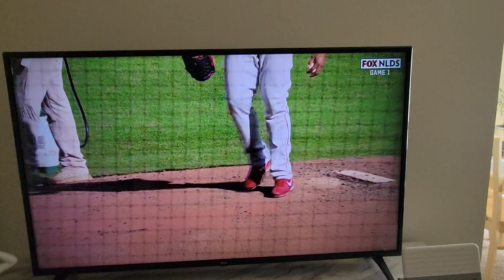MOUNDGATE? LOL AHAHAHAHA